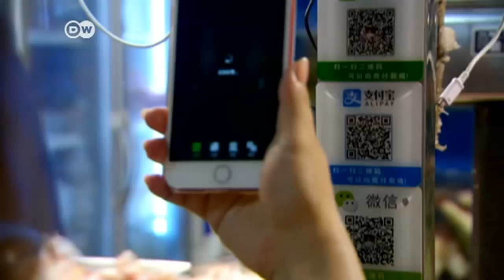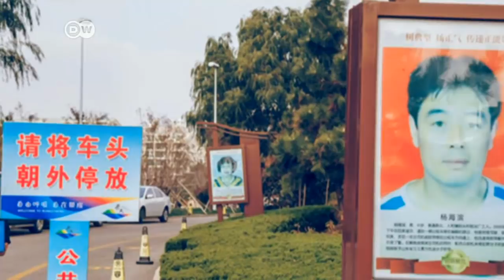China impondrá control total en 2020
Apoyándose en aplicaciones de celular, cámaras de vigilancia y la colaboración de las empresas de servicios en la red, China planea controlar la conducta de sus ciudadanos a través de un sistema de puntos.